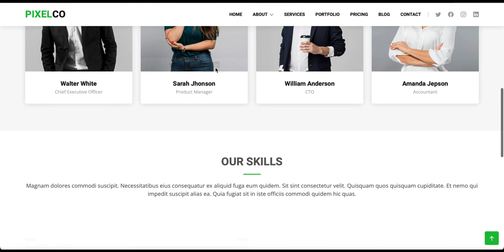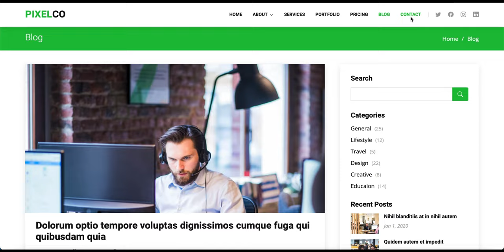PixelCo - Plantilla de Página Web empresarial completa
PixelCo es una plantilla de sitio web limpia y receptiva para sitios web corporativos, comerciales y de empresas. La plantilla PixelCo también viene con todas las características necesarias y se puede utilizar para crear sitios web para empresas de consultoría, finanzas, agencias, agencias comerciales, agencias digitales, información fiscal, talleres, aduanas, creación de empresas, seguros, préstamos y muchas más.

Secciones: Incio, Nosotros, Portafolio, detalle del portafolio, Blog, articulo, tabla de Precios, Servicios, equipo, testimonio y contacto.

La plantilla PixelCo está construida con la última versión del marco Bootstrap. Se adapta perfectamente a todos los tamaños de pantalla y se ve perfecta en todos los dispositivos, pantallas grandes o pequeñas, computadoras portátiles, tabletas o teléfonos, siempre se verá genial. Simplemente ingrese su información y la plantilla se encargará del resto.

El código de la plantilla PixelCo está limpio y documentado, lo que le permite personalizar fácilmente la plantilla para que se ajuste a sus necesidades.

Estas son algunas de las características notables:

* Diseño moderno
* Archivo fuente CSS incluido
* Script de formulario de contacto PHP/Ajax (se debe programar)
* Construido con la última versión de Bootstrap
* 100% Responsive (Se adapta a todos los quietos móviles)
* Código limpio y fácil de personalizar
* Menú móvil Offcanvas
* Portafolio filtrable con soporte lightbox
* Animación sobre efectos de desplazamiento
* SEO optimizado
* Compatible con todos los navegadores

Ofrecemos todo el código y sus archivos para desarrolladores o revendedores.

También podemos ofrecerle la personalización, dominio y Hosting de su sitio web corporativo, consulte en los comentarios.

Visita nuestra web pixelgrafia en la sección de Webs para ver la plantilla.